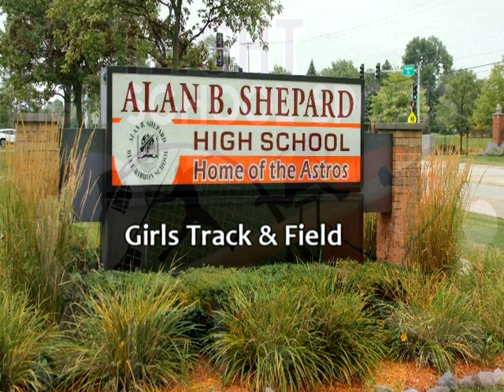Spotlight: Shepard H.S. Girls Track & Field 02-28-24